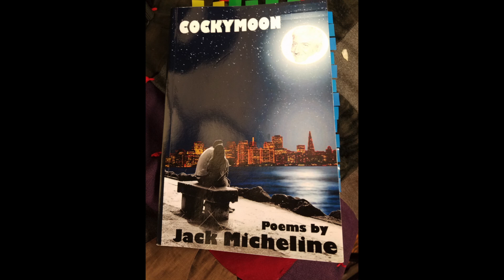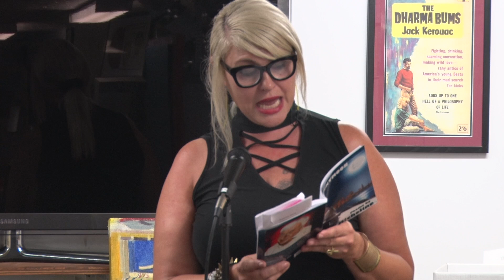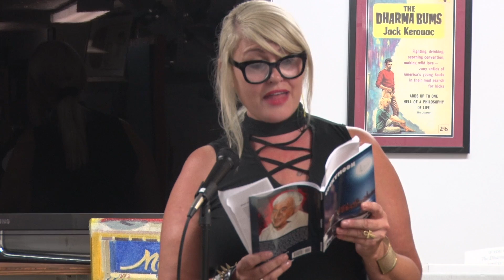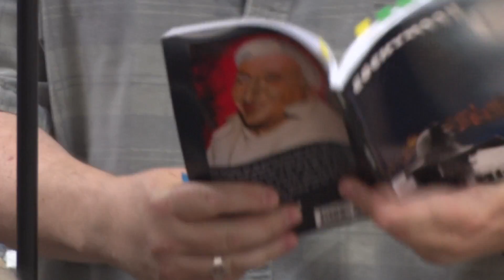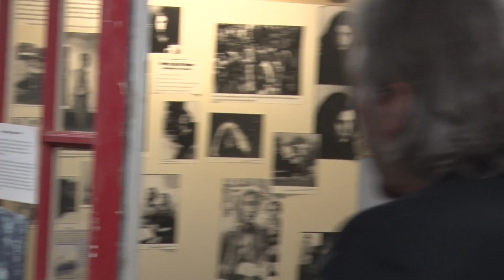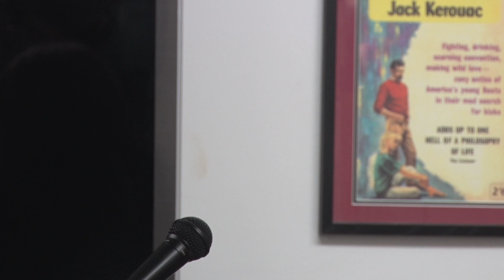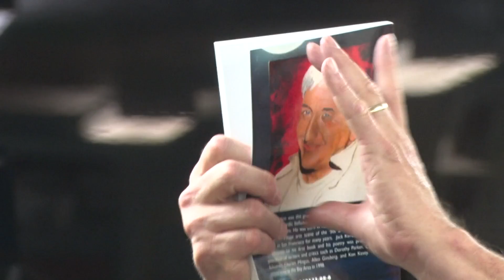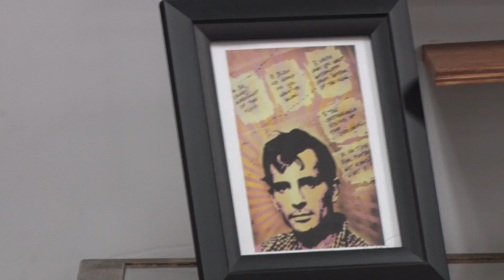Jack Micheline 2017 Book Release & Readings from "Cockymoon"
Jack Micheline was the greatest street poet of the 20th Century, a memorable bardic balladeer celebrating the distress and divinity of urban Americans. He was born in NYC and active in the Greenwhich Village arts scene of the 50's & 60's. He wrote and painted in San Francisco for many years. Jack Kerouac wrote the introduction to his first book and his poetry was praised by a generation of writers and critics such as Dorothy Parker, Charles Bukowski, Charles Mingus, Allen Ginsburg, & Ken Kesey. He passed away in the Bay Area in 1998.

This video is about San Francisco Poets reading from  the 2017 publication, "Cockymoon" poems by Jack Micheline. Event took place at  the SF Beat Museum on August 4th, 2017
Readings by William Taylor Jr, Bruce Isaacson,A. D. Winans, Cassandra Dallet, Richard Loranger, Jack Hirschman,  Julia Vinograd, David West, Matt Gonzalez.
 Jack Micheline Statue Art work by Linda King,  Jack Micheline Image on Back of book "Cockymoon" Painted by Deborah Vinograd

Thanks to Jerry Cimino of The Beat Museum for hosting the Event
The Beat Museum
540 Broadway (at Columbus)